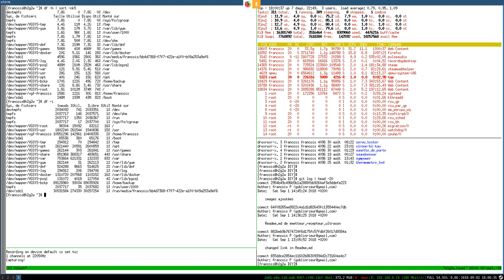Quand l'ordi répond "no space left" alors qu'on en voit de libre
Quand l'ordi répond "no space left" alors qu'on en voit de libre, pas de panique il y a une explication. et simple en plus.

Inutile de tout réinstaller .

Oui je troll un peu MacOS en disant machintosh :) je sais.